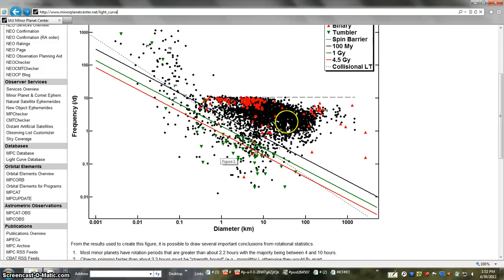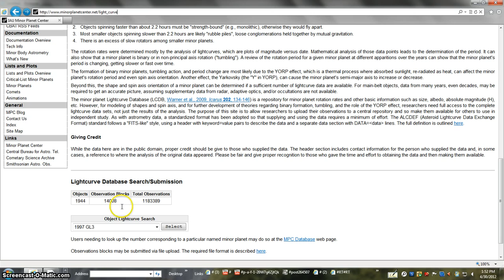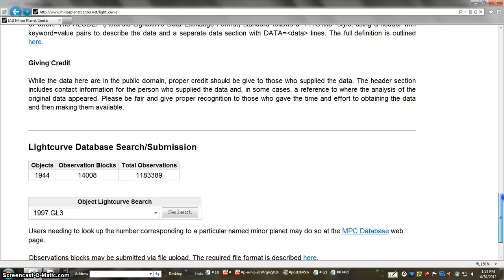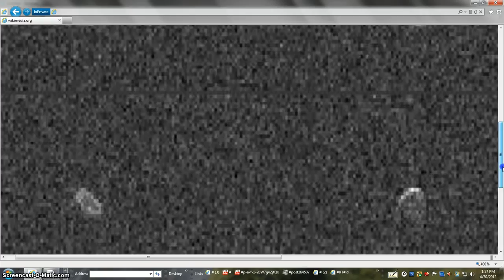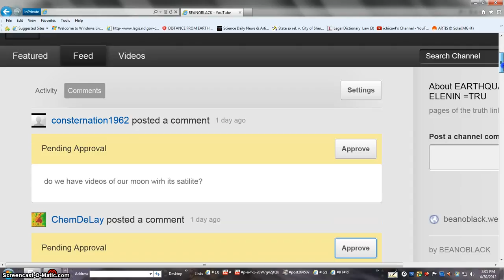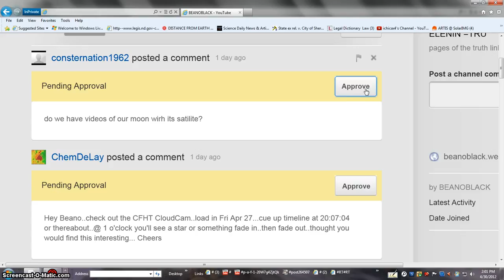HOTTIE TTT BEANOBLACK